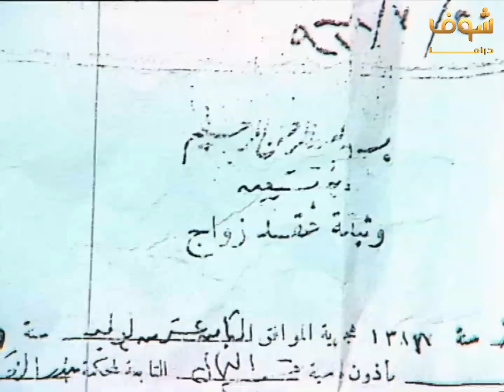مسلسل ليالي الحلمية الجزء الثاني الحلقة 13 - يحيى الفخراني - صفية العمري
مسلسل ليالي الحلمية الجزء الثاني الحلقة 13
مسلسل ليالي الحلمية الجزء 2 13
ليالي الحلمية الجزء الثاني 13
ليالي الحلمية 2 13

يحيى الفخراني
صفية العمري
صلاح السعدني
دلال عبدالعزيز
حسن يوسف